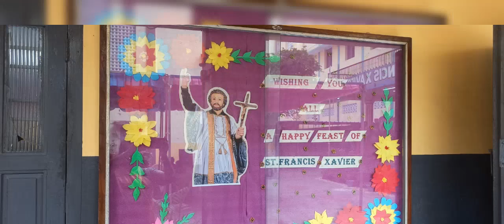St.Francis Xavier Feast/ Grans celebration @ St.Francis Xavier Nur& Pri School Pallavaram